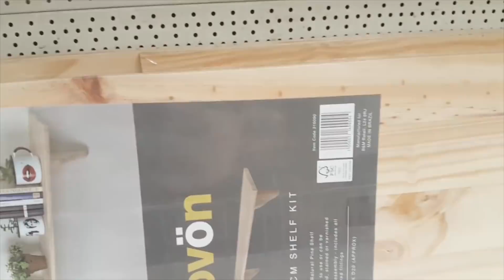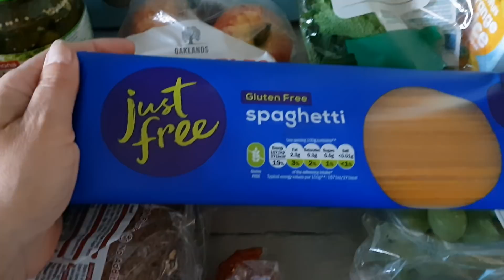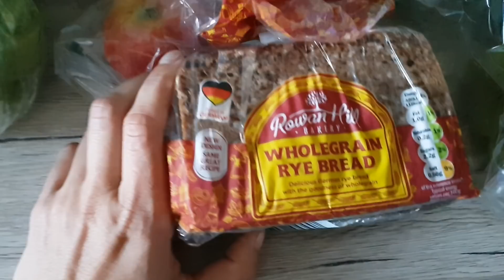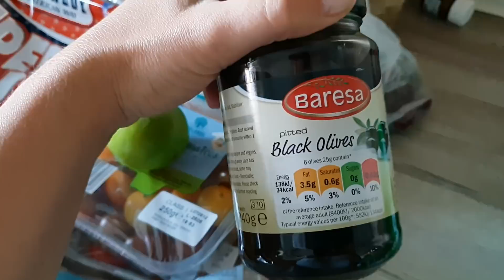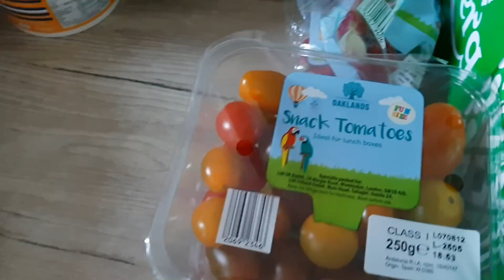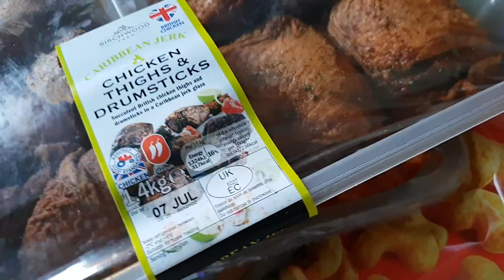SZCZYT LENISTWA, CZERWONE USTA;)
DLA NOWYCH KLIENTÓW TOP CASHBACK PROMOCJA W SUPERDRUG -ZWROT £15! CZYLI SZMINECZKI WYCHODZĄ ZA DARMO 🤣🤣🤣 NIE WIEM JAK DŁUGO JEST PROMOCJA, DZISIAJ JEST, WYSZUKAJCIE SUPERDRUG I POWINNO SIĘ WAM POKAZAĆ OPCJA 100% CASHBACK UP TO £15. PROSZĘ BARDZO 😁😁😁😁